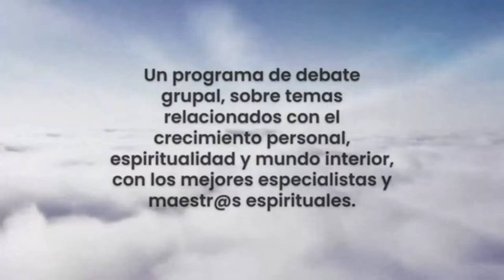La verdad sobre el tarot- Latika Holistica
En esta entrevista, Latika Holistica nos revela todos los secretos del tarot.